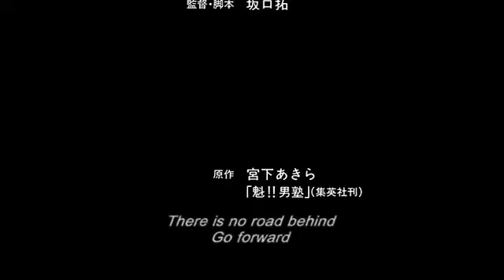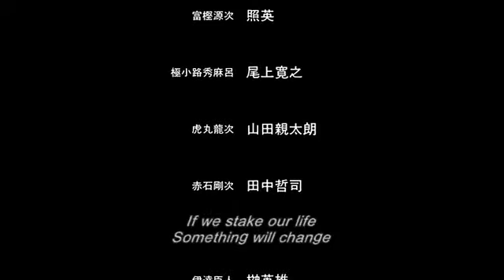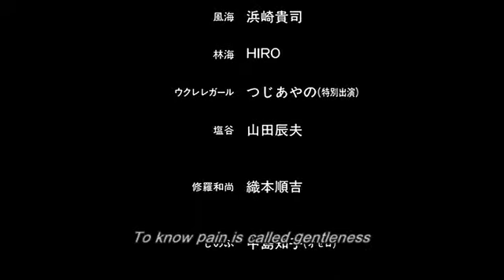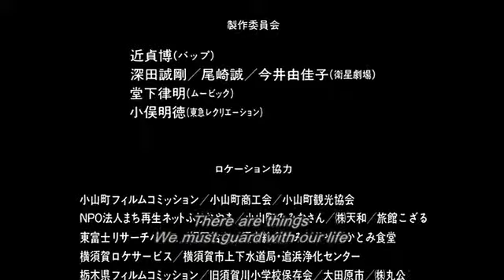FREDDY OSSS! Clip_Be A Man! Samurai School